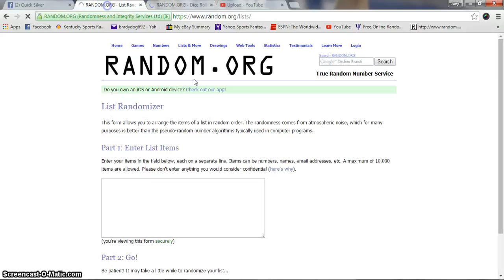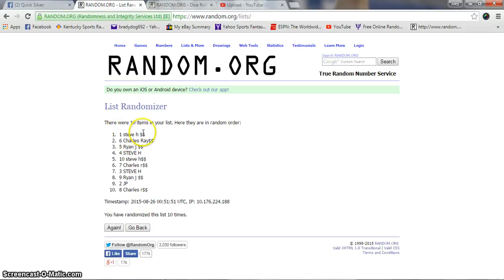Geralds 1938D Buffalo Nickel MS 65